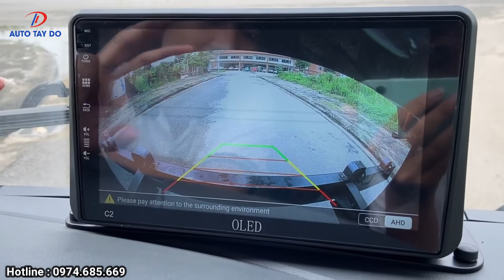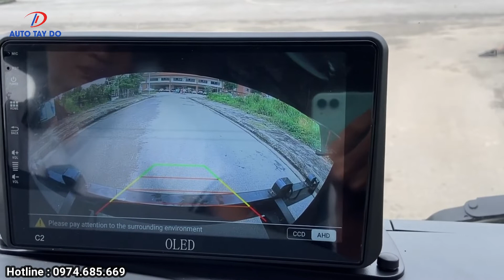Nissan K6 cùng gói quà tặng tháng 6 âm lịch . Bản thùng gia cố đặc biệt dành cho mặt hàng nặng.